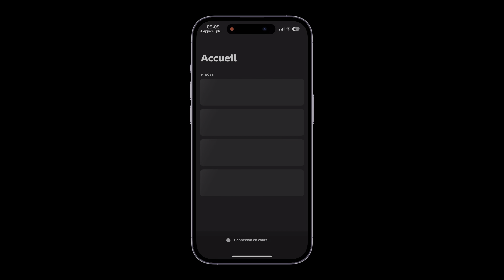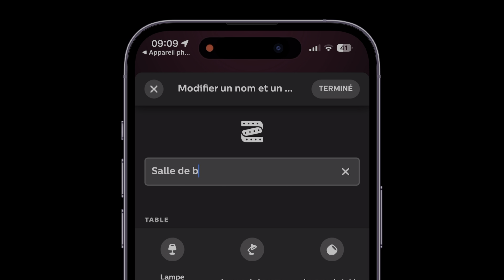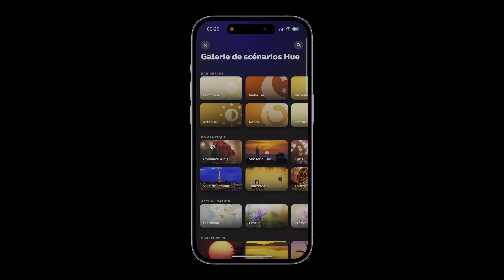Ruban led - PHILIPS HUE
Petit ruban philipshue que vous pouvez accrocher, ouvre le souhaitez pour illuminer votre intérieur
lien pour le ruban

🍏 MES MATÉRIELS APPLE
APPLE TV 1080
AIRPODS PRO
AIRPODS MAX
IPAD PRO 2020
AIRTAG